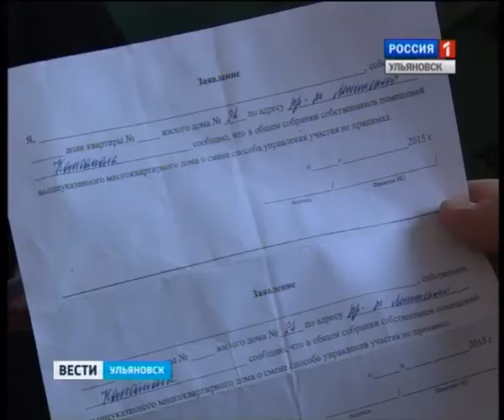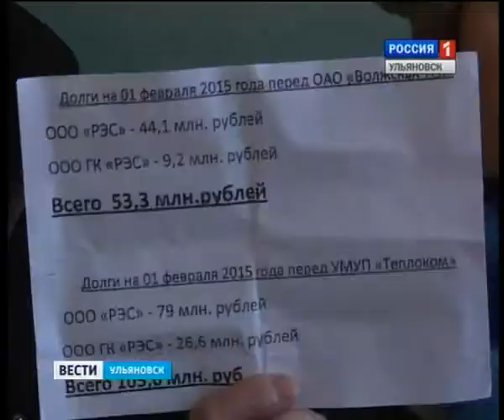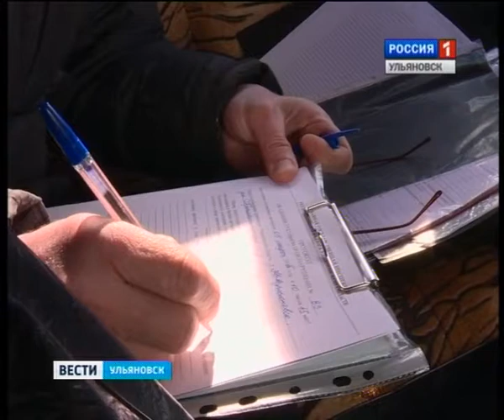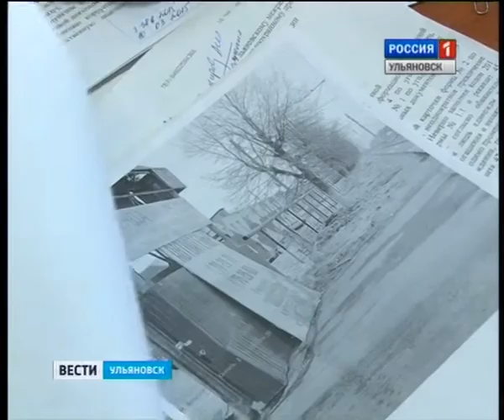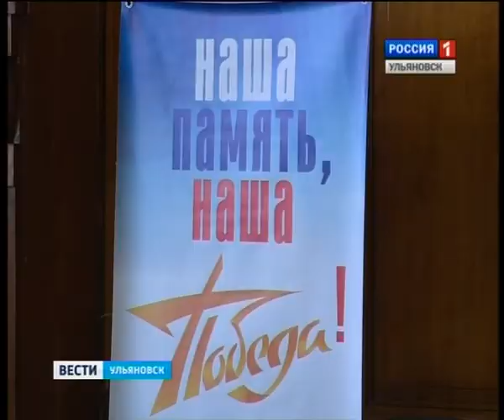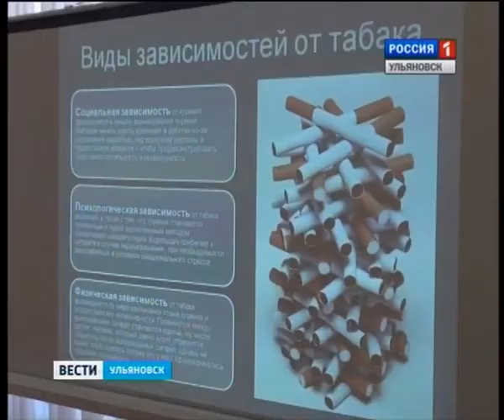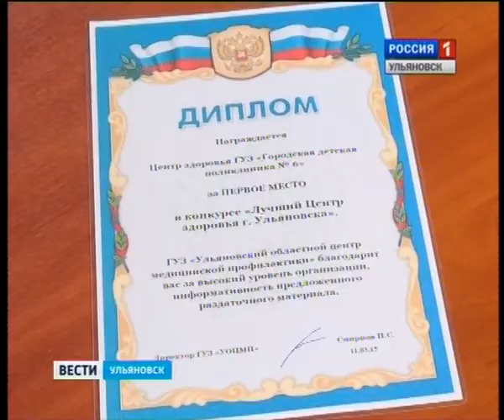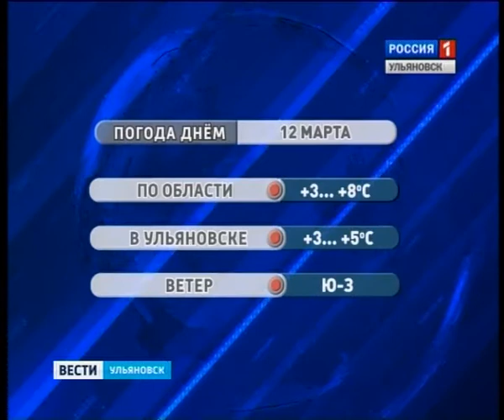Вести-Ульяновск - 11.03.15 - 19.35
Выпуск программы "Вести-Ульяновск" 11 марта 2015 г. 19.35

- Разовьём и приумножим…  О необходимости поддерживать бизнес в отдаленных районах говорили в Старой Кулатке.

- В борьбе за вымпел…  Современная коммуналка глазами собственников квартир, в материале Эдуарда Истомина.

- Как сделать  город -сад? Любовь фомичева расскажет:  какие вопросы поднимались на аппаратном совещании в мэрии Ульяновска.

- Липы больше не зацветут… Общественность и экологи негодуют. На Локомотивной срубили деревья.

- Охота на нелегалов… Дорожные инспекторы,  и специалисты главной госинспекции регионального надзора проверяют такси.

- По местам боевой славы… Делегация социальных туристов вернулась из Волгограда.